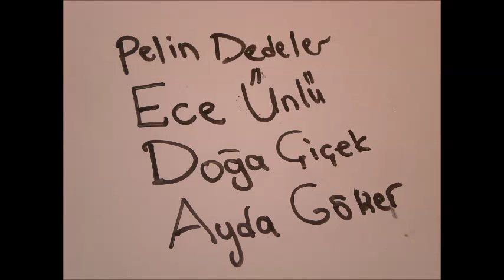Stop Motion Animation kulübü - CUPCAKE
5. sınıf öğrencilerinden oluşan Stop Motion Animation kulübü teknoloji ile ürettikleri ve yaratcılıklarını da sergiledikleri çalışmalarına devam ediyor. Animasyonlarını oluştururken birçok materyal kullanan öğrenciler, hamurlar, legolar, renkli kartonlar, kalemler ve meyvelerden yararlandılar.